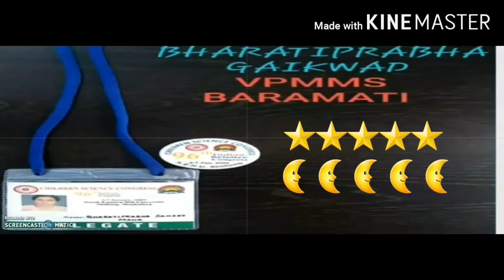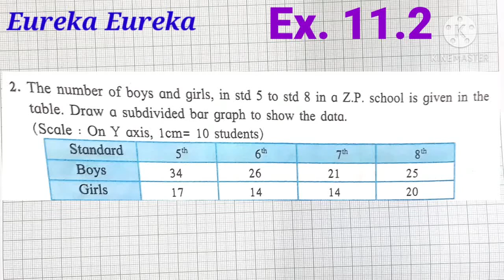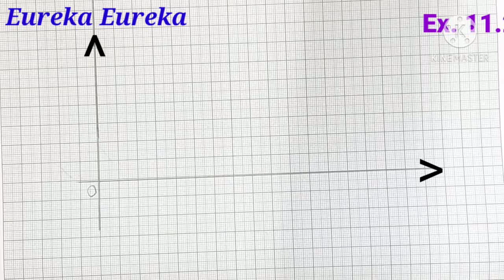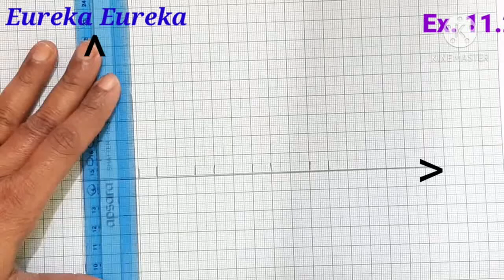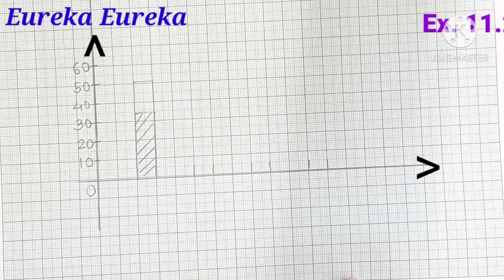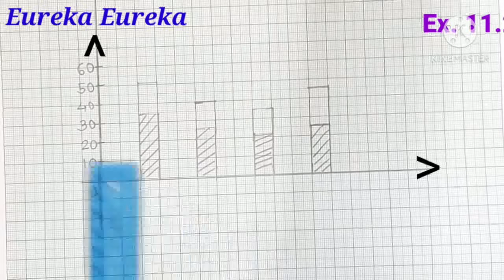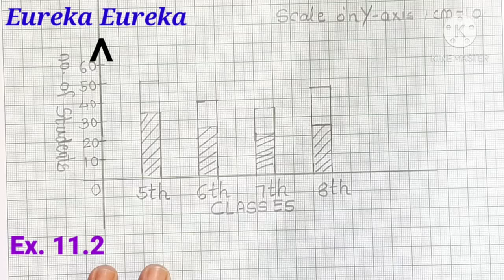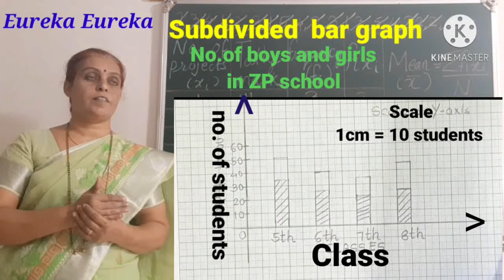Part 2 - Statistics( Subdivided Bar Graph)